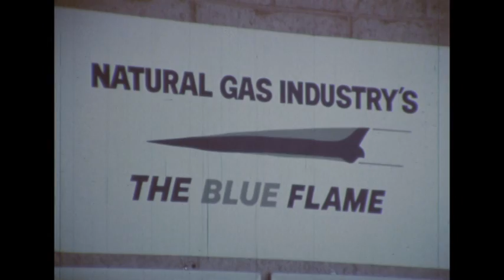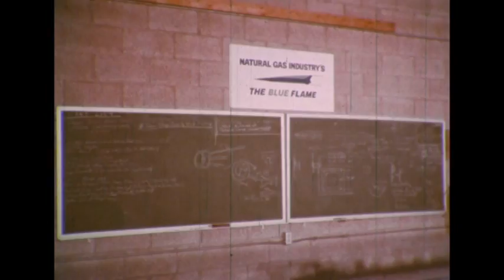Break The Record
In 1970, The Blue Flame became the world land speed record holder. It was the last American team to set the world land speed record, and the last on the Bonneville Salt Flats in Utah. The car was designed and built by Reaction Dynamics, Inc. (Pete Farnsworth and Dick Keller) in Milwaukee, Wisconsin and driven by Gary Gabelich of Long Beach, California. It had a rocket motor using liquefied natural gas (LNG) and hydrogen peroxide as the fuel. The world record set was 630.388 mile per hour in the kilometer, also the first automobile record over 1,000 kilometers per hour - at 1,014.656 kilometers per hour. That record was finally broken in 1997. Watch the YouTube video "Speedquest" to see the whole story.